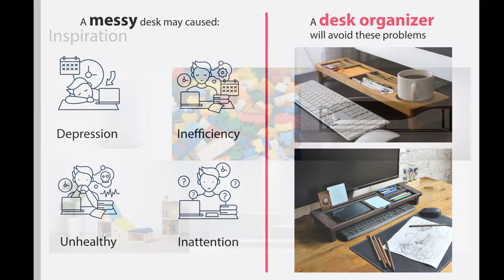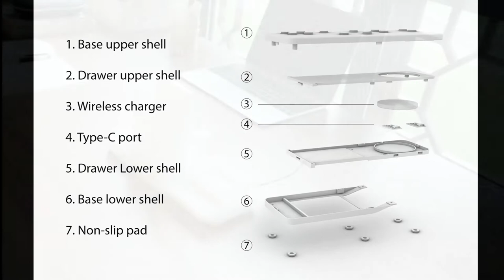Deli Desk Organizer